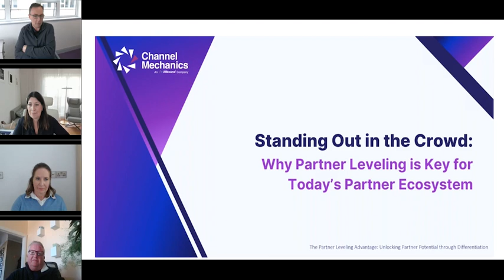Why Partner Leveling is Key for Today's Complex Partner Ecosystem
Many vendors struggle with intricate calculations needed to evaluate a multitude of performance measures across thousands of partners. With a growing ecosystem, vendors look to partner leveling or partner tiers management to ensure they meet the evolving needs of both partners and customers.

In this extract of the webinar titled "The Partner Leveling Advantage: Unlocking Partner Potential through Differentiation", Margaret Adam, Head of Product Marketing at Channel Mechanics is joined by Natalia Vianden, Sr. Director Global Partner Programs & Strategic Initiatives at Extreme Networks, Dave Jordan, Global Partner Programs and Strategy at Thales, and Kenneth Fox, Chief Executive Officer at Channel Mechanics. Here they discuss how to implement a program that caters to multiple partner types, standing out of the crowd to win partner mindshare, and ensuring ease of doing business for your partners.